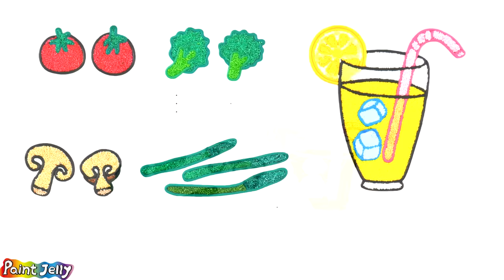Coloring steak with Foam clay for family | fork, broccoli | Menggambar Dan Mewarnai daging panggang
Menggambar Dan Mewarnai daging panggang
satisfying Videos
steak, fork, knife, cherry tomato, broccoli, mushroom
asparagus, lemonade, Soup